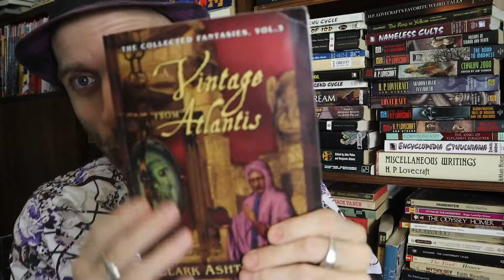Clark Ashton Smith's The Colossus of Ylourgne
Hello Youtubers!!!  I hope your day is going super well!

Let’s return to Clark Ashton Smith and his longer fantasy short story set in the French dark ages world of Averoigne called “The Colossus of Ylourgne,” which he wrote in 1932 and published two years later for “Weird Tales.”  In this story, we’ll follow a dark necromancer and his followers in the town of Ylourgne as they do some nasty things and one of his former acolytes is our protagonist. What will happen?

Wanna check it out? Here’s the collection I showed you!

Have you read The Colossus of Ylourgne?  Anything else by Clark Ashton Smith?  What did you think of it?  Did you agree with my video? Anything in the video or the story that you’d like to discuss?  Sure; let’s chat about it!